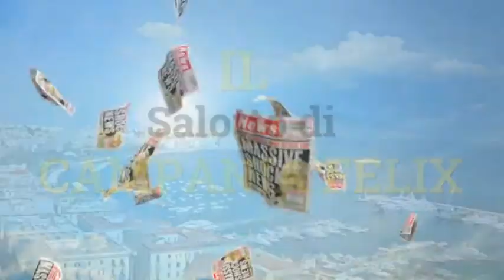Aspettando le amministrative 21 donne protagoniste su campaniafelix.tv